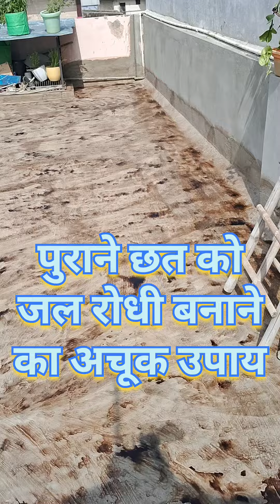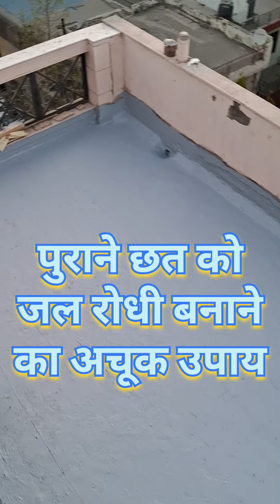पुराने छत की सीलन लीकेज से पाए हमेशा के लिये छुटकारा । छत को बनाए रखना सीलन मुक्त । छत वाटरप्रूफिग